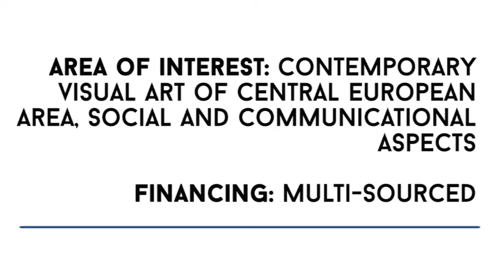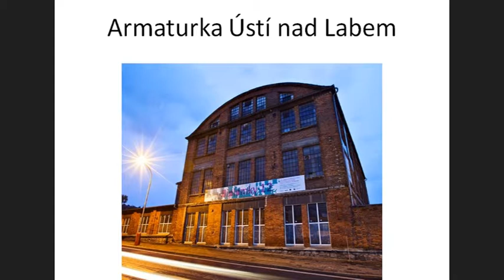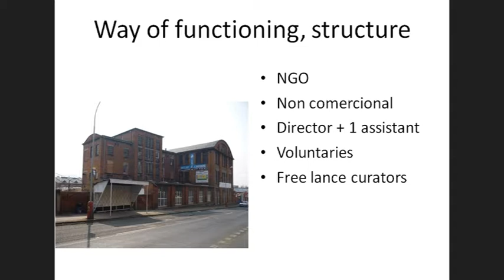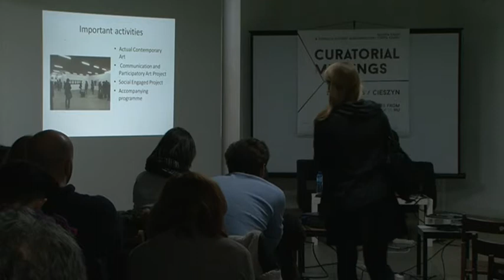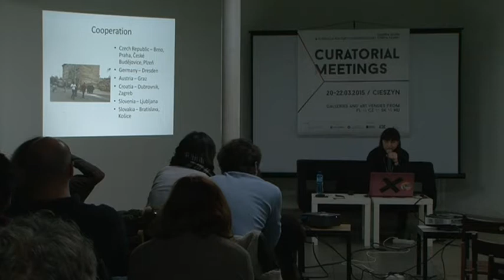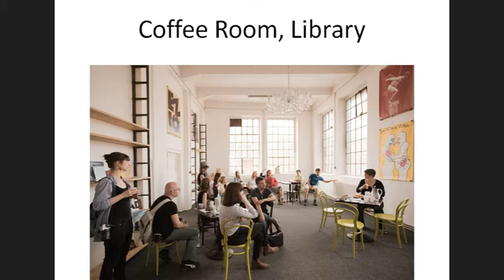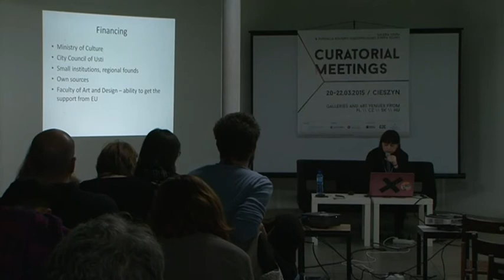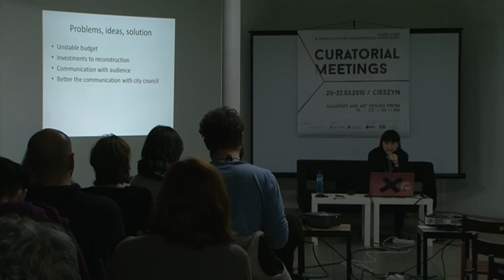Curatorial Meetings / Emil Filla Gallery 15 // CZ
Presentation panel / Czech Republic
Emil Filla Gallery